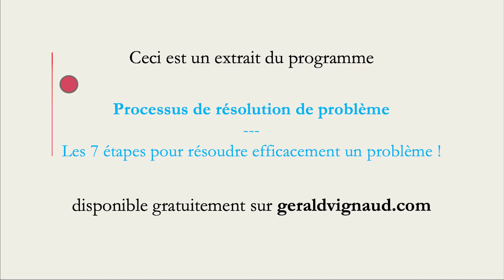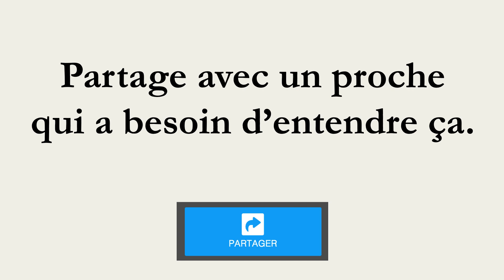🔸 Et si ton plus gros problème actuel n’était pas celui que tu crois ? 🔸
🍀 Cette vidéo est un extrait du programme "Processus de Résolution de Problème" (PRP).

Le "Processus de Résolution de Problème" est un algorithme en 7 étapes que j'ai spécialement conceptualisé et à travers lequel tu vas passer ton problème, quel qu'il soit, pour lui trouver une solution.

J'en ai créé un programme complet avec des vidéos, des audios, un manuel de travail et même un livre intitulé : « T’as un problème ?" (disponible, si tu le désires, sur Amazon en version papier

🎁 Aujourd'hui, je t'offre ce programme. C'est 100% gratuit et sans engagement d'aucune sorte. Tu n'as rien à perdre et tout à gagner, alors passe à l'action et  teste-le sur ton plus gros problème actuel !

🙂 Croissance personnelle
🌱 Écologie
🌍 Construire le futur

A bientôt,

Amicalement,

Gérald Vignaud 🍀